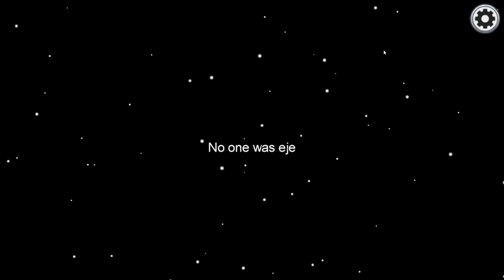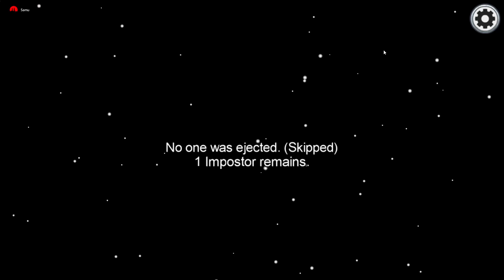DER SCHLIMMSTE IMPOSTER FAIL in AMONG US